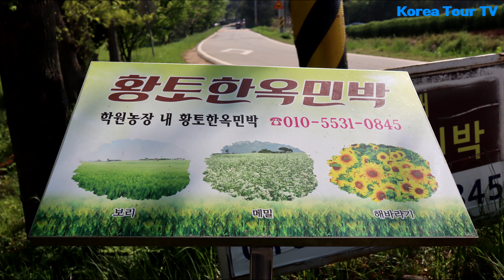고창 청보리밭축제, 전라도 고창여행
전북 고창군 공음면 학원관광농원 일원에서 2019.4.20.~5.12일까지 고창 청보리밭 축제가 열린다.
자연경관이 아름답게 펼쳐진 드넓은 보리밭에서 보리의 생육기간 중 가장 아름다운 기간에 개최되는
청보리밭 축제는 인위적인 구조 물이 아닌 실제로 생육되고 있는 푸른 청보리밭 사이를 걸어다닌다.

때문에 생동감 있고, 넓게 펼쳐진 푸른 청보리밭을 바라만 보는것 만 으로도 힐링이 되는 느낌이다.
처음엔 청보리밭이 아닌 잔디밭이라고 느껴질 정도로 푸르른 벌판 이 넓고 시원하게 펼쳐져 있다.

청보리밭 사이길을 걷다 보면 가곡 ‘보리밭 사이길로 걸어가면 뉘 부르는 소리 있어 나를 멈춘다.
돌아~보면 아무도 보이지 않고 저녁놀 빈~ 하늘만 눈에 차누나~~‘

노랫말이 흥얼거려진다.
축제장 메인 무대에는 다양한 공연도 하고 간단한 먹거리도 시식해 볼 수 있다.